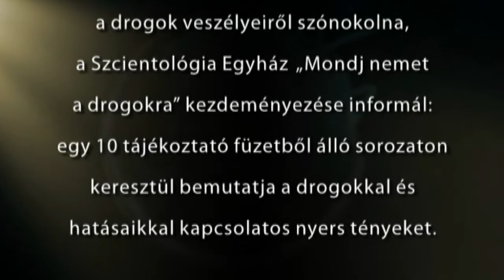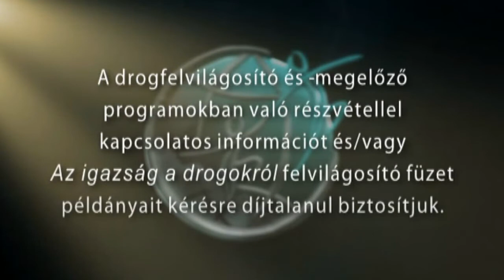Akik felszólalnak egy drogmentes világért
Neves személyiségek beszélnek a Szcientológia Egyház által indított „Mondj nemet a drogokra, mondj igent az életre" drogellenes kezdeményezésről.